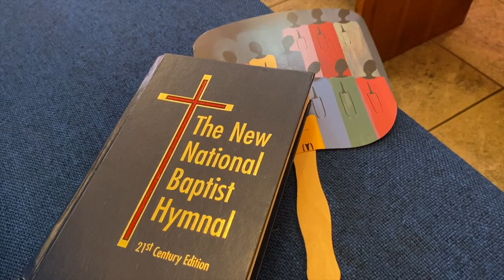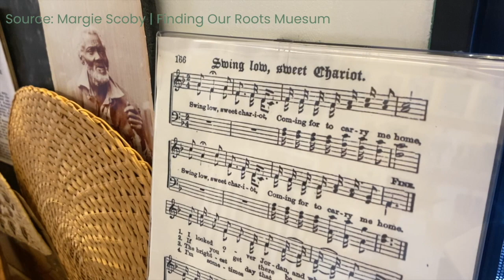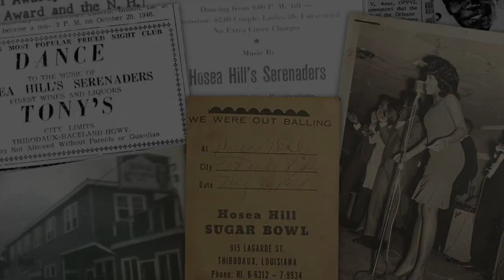Churches: A Cultural & Musical Backdrop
Video by Treneice Cannon, video editor.

The coverage of The Chitlin’ Circuit is part of The Lost Bayou series documenting South Louisiana’s disappearing communities in Garde Voir Ci magazine, gardevoirci.nicholls.edu.

Garde Voir Ci is produced by graduating seniors in the Department of Mass Communication at Nicholls State University in Thibodaux, Louisiana.